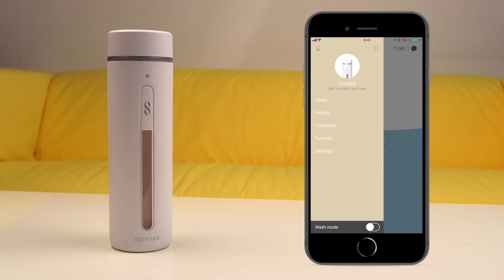Eightcups chytrá láhev unboxing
Chytrá láhev Eightcups se postará o pravidelné dodržování pitného režimu. Díky barevným LED diodám budete vždycky vědět, na čem jste!

Bílá verze má ještě své černé a stříbrné souputníky. Praktické je uzavíratelné víčko, které zajišťuje, že tekutina nevyteče ani v případě, že láhev hodíte někam do batohu. Chce ho jen pořádně zašroubovat.

Do láhve můžete nalít až 330 ml vody a snese i teplý nápoj do 60 stupňů. Uvnitř jsou senzory hlídající hladinu a po napití se vždy odečte přesný údaj. Pokud budete chtít láhev umýt, obraťte ji na 5 sekund vzhůru nohama, rozsvítí se zelená dioda a máte 3 minuty na její umytí.

V aplikaci je vše potřebné a hlavní obrazovka ukazuje v hezkém grafickém hávu váš denní počin. Kalendář historie barevným kroužkem zobrazí úspěšné dny, horší a ty špatné. Když budete tápat, najdete tu i praktický návod k použití.

Nabíjení probíhá přes bezdrátovou podložku. Z druhé strany má gumové nožky a na stole pevně drží. Do elektriky ji zapojíte dodávaným microUSB kabelem a láhev na ni postavíte. Po zhruba 4 hodinách je nabito a máte asi 4 dny do dalšího nabíjení.

Co mi láhev říká? Pomocí malé LED diody, která je umístěna na těle designově minimalistické láhve snadno poznáte, zda je potřeba se napít, nabít láhev či zda máte zapnutý režim mytí.

Azurová barva: Je čas se napít
Bílá barva: Úroveň vody se změnila
Zelená barva: Baterie je plně nabitá
Zelené blikání: Režim mytí je zapnutý
Červená barva: Láhev se nabíjí
Červené blikání: Baterie je vybitá, položte láhev na nabíjecí podložku
Žluté blikání: Spusťte aplikaci a připojte láhev k chytrému zařízení pro synchronizaci dat
Duhová variace: Dosáhli jste denního limitu